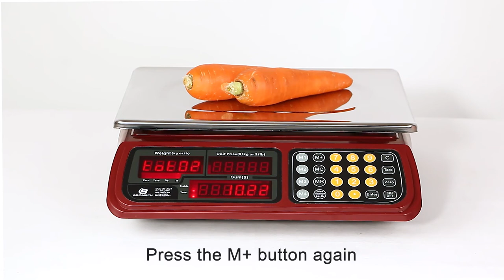Bromech Digital Commercial Price Computing Scale for Food Meat Produce JE31 - Add Up Function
Bromech Digital Commercial Price Computing Scale 66lb / 30kg Rechargeable for Food Meat Produce JE31. This video shows how to use the add up function.